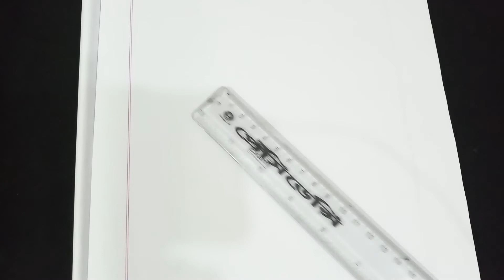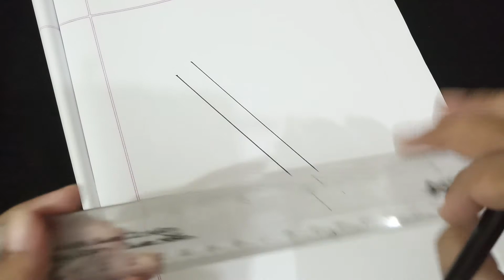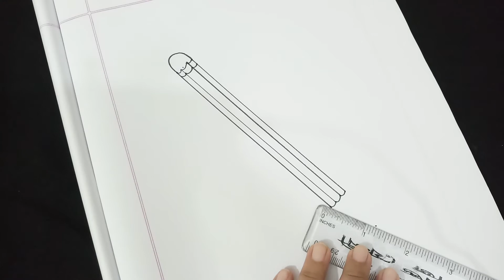বাচ্চাদের পেন্সিল আঁকার সহজ পদ্ধতি | How to draw a pencil